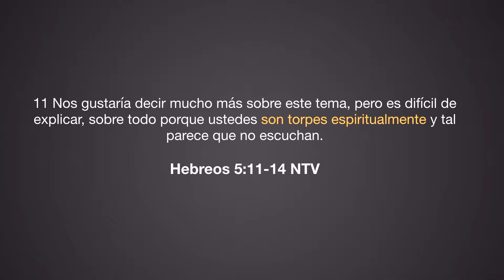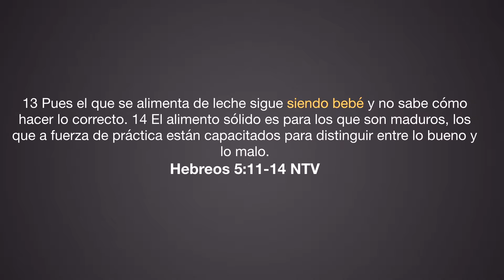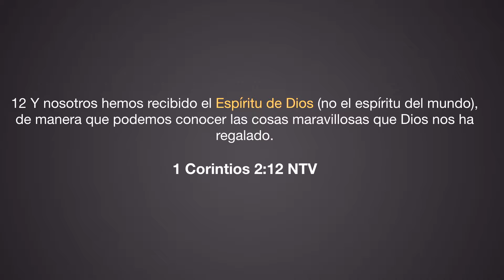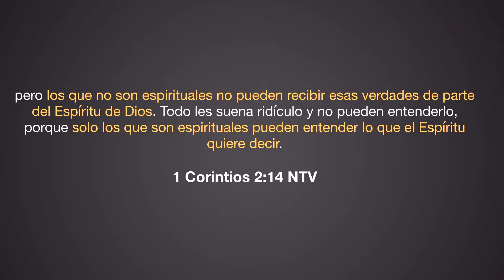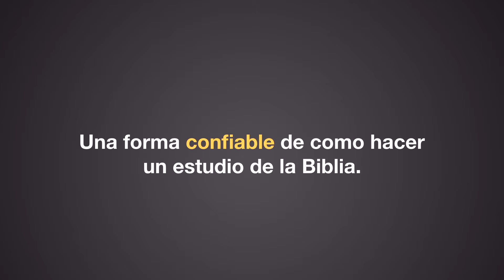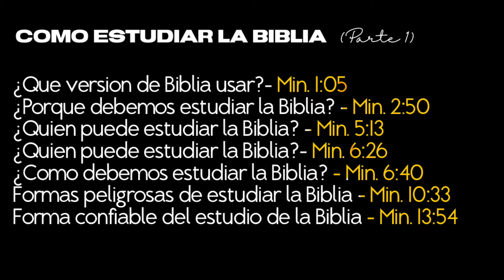Como estudiar la Biblia explicado paso por paso (Parte1) / Serie de videos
¿Que version de Biblia usar?- Min. 1:05
¿Porque debemos estudiar la Biblia? - Min. 2:50
¿Quien puede estudiar la Biblia? - Min. 5:13
¿Quien puede estudiar la Biblia?- Min. 6:26
¿Como debemos estudiar la Biblia? - Min. 6:40
Formas peligrosas de estudiar la Biblia - Min. 10:33
Forma confiable del estudio de la Biblia - Min. 13:54